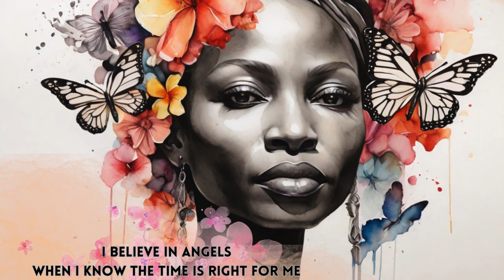ABBA - I Have a Dream (Watercolor Diversity Lyrics Video)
Step into a world of unity and diversity with this captivating watercolor artwork set to the uplifting lyrics of ABBA's "I Have a Dream." Through vivid portraits of individuals from all walks of life, this video celebrates inclusivity and hope. Let the harmonious blend of colors and faces inspire you to dream big and embrace the beauty of humanity.